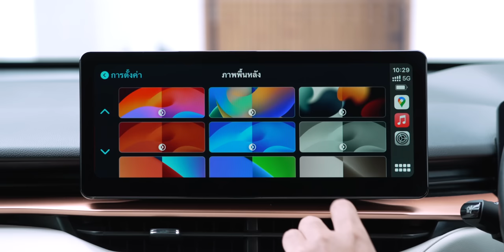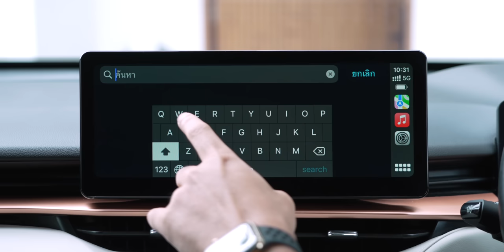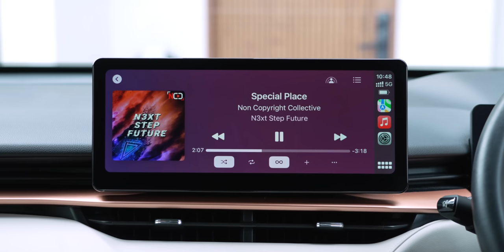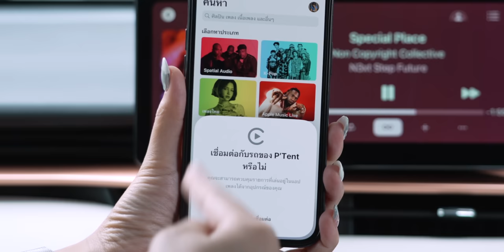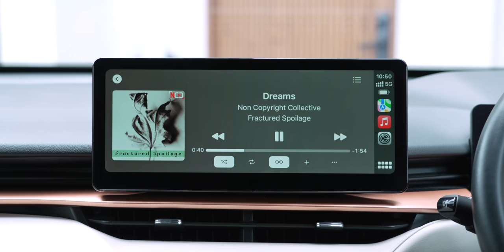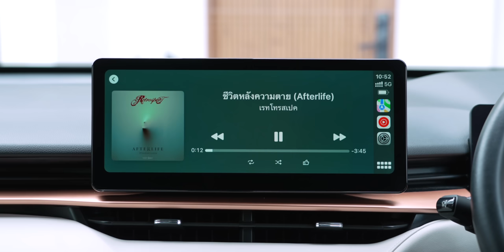ส่องฟีเจอร์ใหม่ Apple CarPlay บน iOS 17 Beta (ตัวเต็มมาปลายปีนี้)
Apple เปิดให้ผู้ใช้ได้ทดสอบ iOS 17 Public Beta แล้ว และได้ใส่ฟีเจอร์ใหม่ ๆ ของ Apple CarPlay มาด้วย มีอะไรน่าสนใจบ้าง ชมกันได้เลย

 *iOS 17 และ Apple CarPlay ใหม่ เปิดให้อัปเดตปลายปี 2023 นี้!

00:00 - Apple CarPlay บน iOS 17  Beta
00:26 - ภาพพื้นหลัง iOS 17
01:01 - ค้นหาสถานีชาร์จไฟฟ้า
01:36 - Offline Map
02:33 - SharePlay แชร์เพลงร่วมกัน
05:26 - สรุป